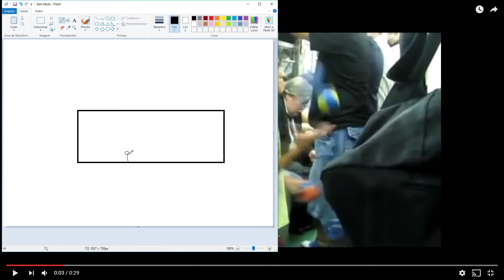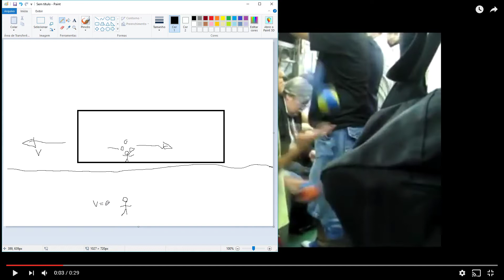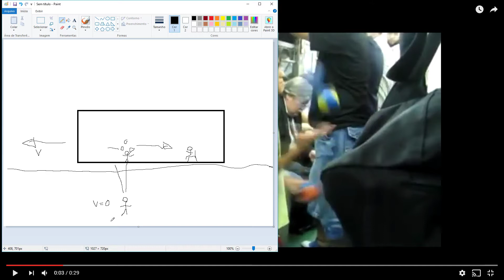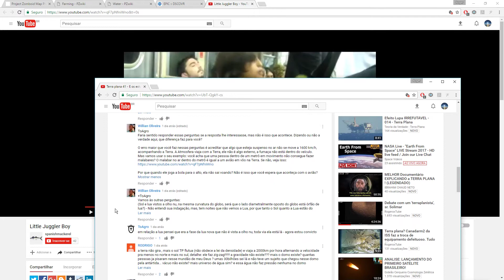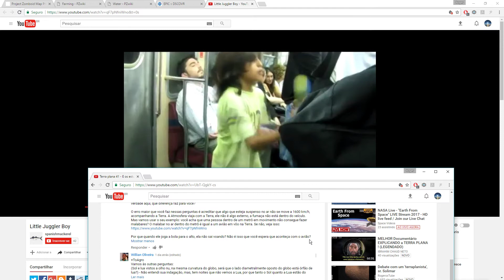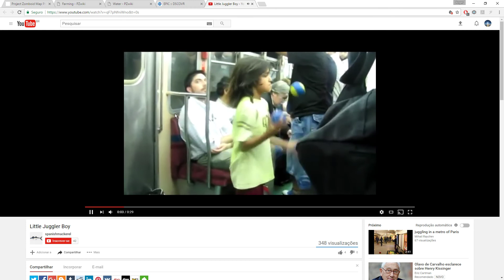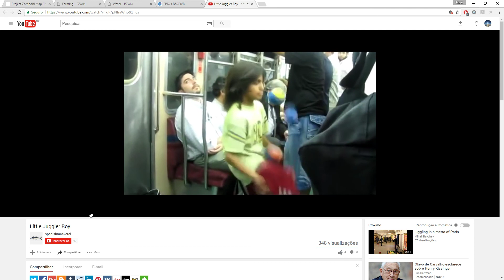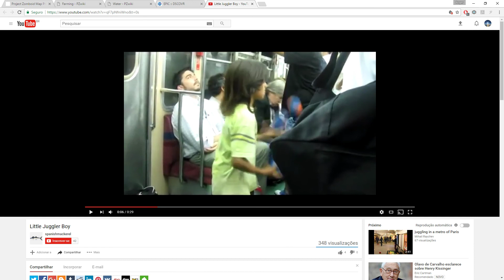Terra plana? O menino no metrô, fazendo malabarismos (Inércia)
OBRIGADO AO WILLIAN OLIVEIRA POR MENCIONAR ESSE VÍDEO!

“Não se opor ao erro é o mesmo que aprová-lo, não defender a verdade é o mesmo que suprimi-la” - Papa Félix III

Esse canal não aceita nem pede doações/contribuições em dinheiro, etc. Não temos fins lucrativos, mas apenas ilustrativos, usando vídeos, documentos e outros meios facilmente encontráveis na Internet, além de uma dose de lógica e bom senso, que anda faltando muito por ai.

Fiquem à vontade para dar dislikes, se assim quiserem. Não faz absolutamente nenhuma diferença. Caso apreciem pelo menos a boa intenção dessa narrativa, um like e/ou comentário positivo seria bem vindo.

Apenas aceitamos ajuda de pessoas bem intencionadas e parcerias com outros canais sérios do YouTube.